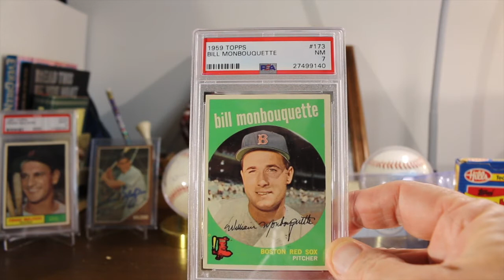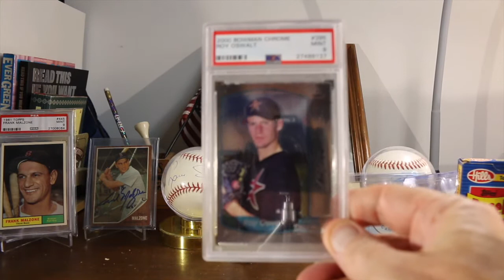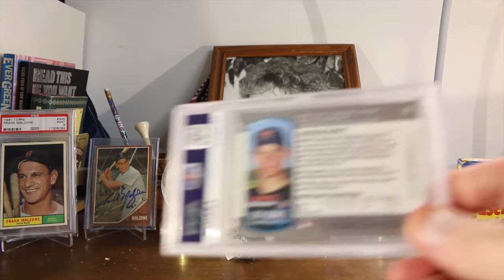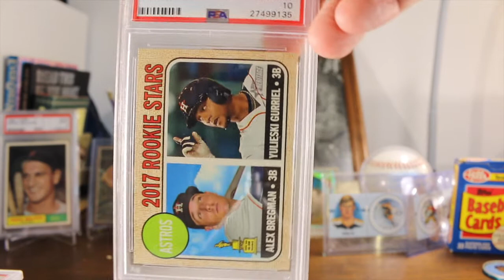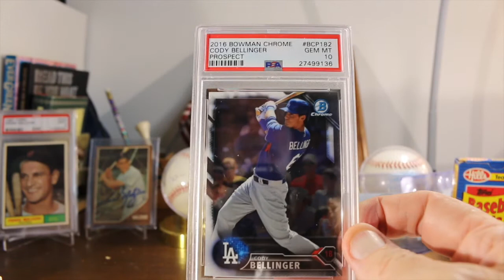PSA Submission for May 2017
Jay McGillicuddy
Berkshire Hathaway Verani Realty